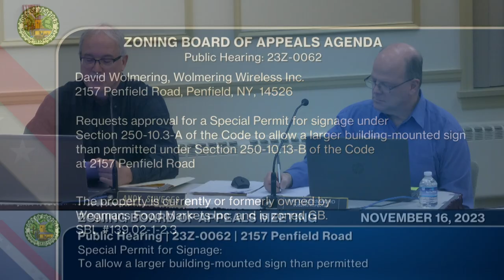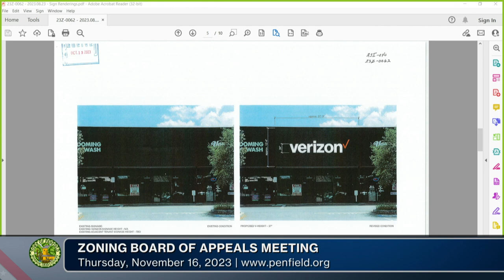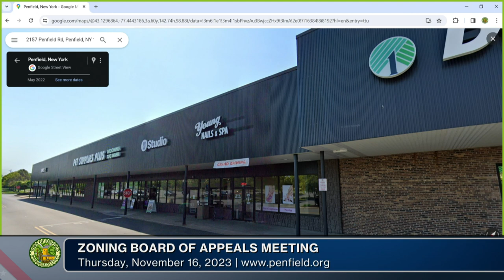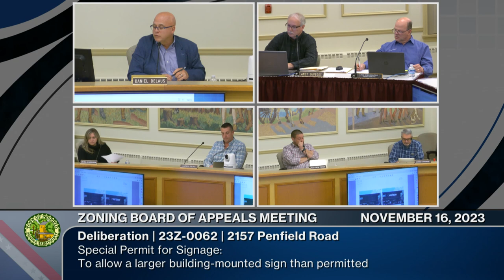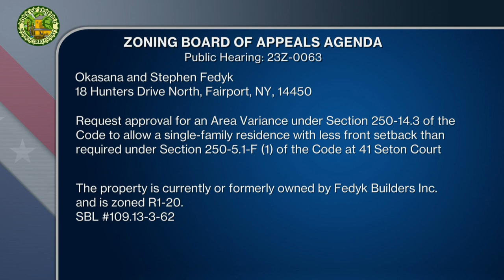2023: November 16 | Zoning Board of Appeals Meeting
Monthly Meeting | 📆 11/16/2023 | ⏲ 0hrs 26m 27s
►Town of Penfield Zoning Board of Appeals
Chairperson: Daniel DeLaus
Board Members: Laura Eichenseer | George Flansburg | Matthew Piston | Andris Silins
Town Board Liaison: Supervisor Debbie Drawe

The Zoning Board of Appeals is responsible for considering requests submitted by residents and property owners for zoning variances and special permits as outlined in the Town ordinances.

0:00:00  Call to Order | Opening Statement | Pledge | Approval of Minutes (October 19, 2023)
0:04:07  Tabled App. 23Z-019: 1676 Penfield Road Greg Grillo/Flower City Arcade
0:04:48  Public Hearing 23Z-058: 1437 Plank Road Anthony J. Galante (Withdrawn)
0:05:27  Public Hearing 23Z-062: 2157 Penfield Road David Wolmering/Wolmering Wireless Inc.
0:19:28  Public Hearing 23Z-063: 41 Seton Court Okasana and Stephen Fedyk
0:25:29  Adjournment: Next Meeting is scheduled for Thursday, December 21, 2023